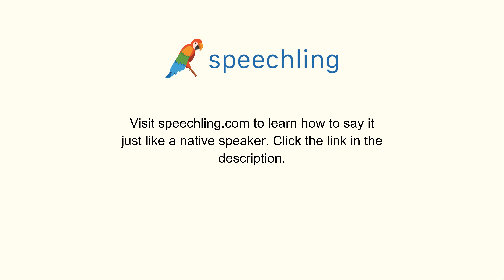スペイン語で"多分。"の発音の仕方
男性コーチ
Tal vez.

女性コーチ
Tal vez

多分。

多分。